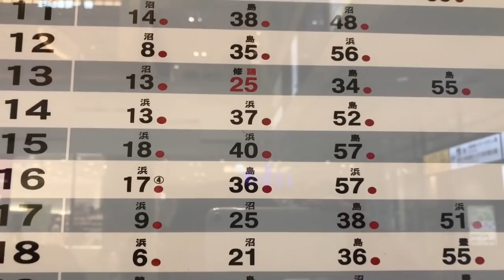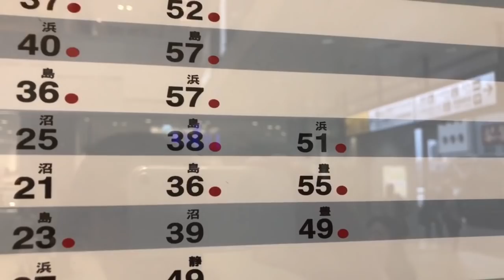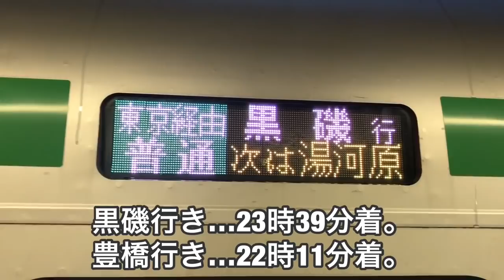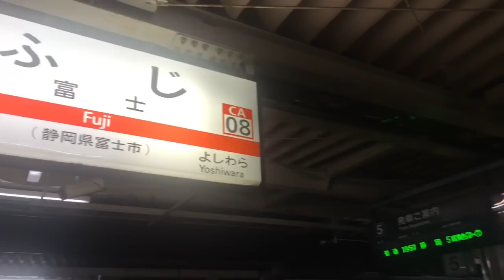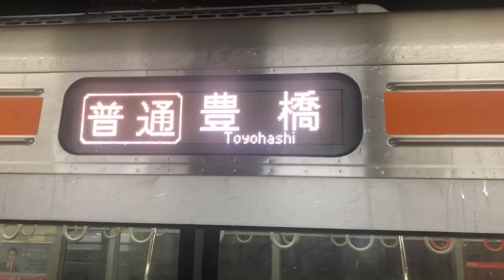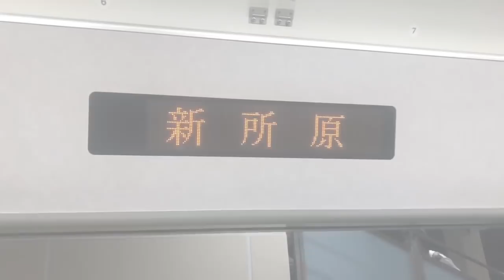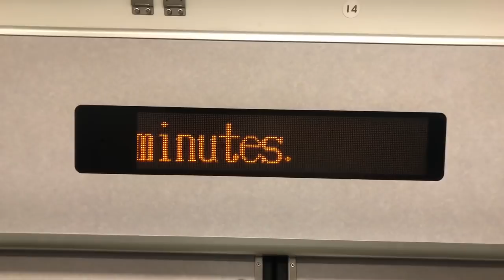【綿貫コラボ地獄旅】熱海発豊橋行きの東海道線を乗り通したみた。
天国旅の様子は綿貫さんのチャンネルに上がっています。よろしければ天国旅の様子もご覧ください。

3月の改正で熱海発豊橋行きの普通列車が設定されました。静岡県を乗り換えなしで通り抜けられますが、同じ列車に3時間以上乗らなければなりません。